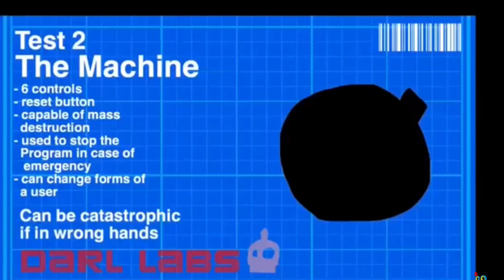Fun tron,Tatle tron, and the Machine BLUE PRINTS